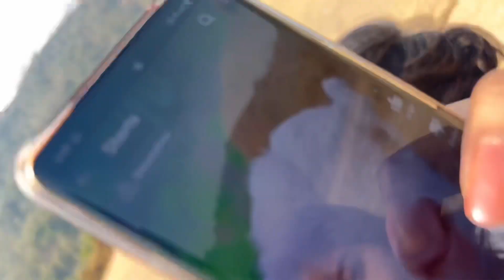Fun Behind The Shoot😁 |Sahil And Shan Brothers | Shan Ki Suniya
Fun Behind The Shoot || Sahil And Shan Brothers || Shan Ki Duniya

►Story And Directed By :- Md Shan
►DOP : - Pankaj Ishor & Lucky Chettri
►Colour :- Pankaj Studio ( Pankaj Ishor )

Thumbnail Designing By :- Lucky Chetri

Sahil And Shan Brothers 😎